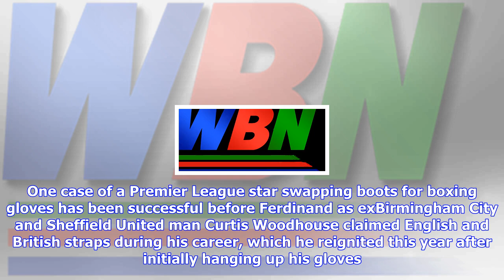Breaking News | Rio ferdinand backtracks on title quest, says he wants 'one fight' to see if boxing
Rio ferdinand backtracks on title quest, says he wants 'one fight' to see if boxing 'grabs' him

Rio Ferdinand has altered his mindset as the former England footballer conitnues on his path to a fi...